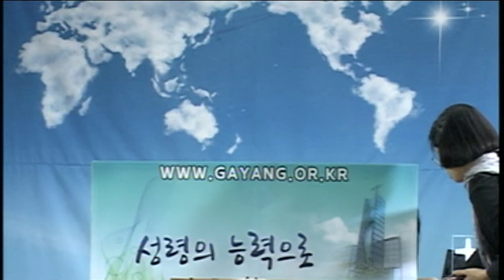"하나님의 영으로 인도받기 7강" - 신수정 사모[가양제일교회] 2015.12.23(수요)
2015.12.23(수요) 잠언 20장 27절